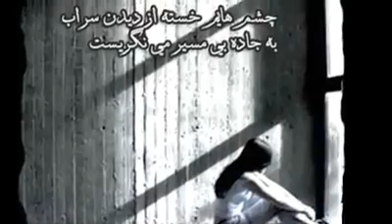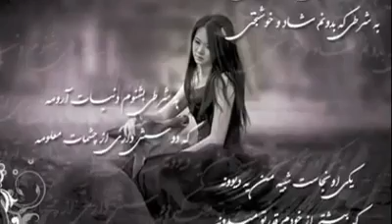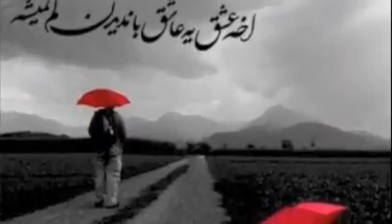Dige-Dire (ديگه ديره) :((